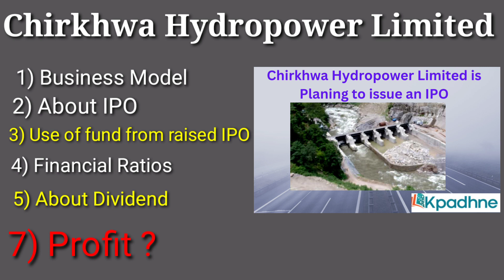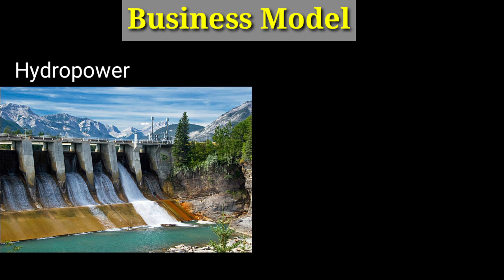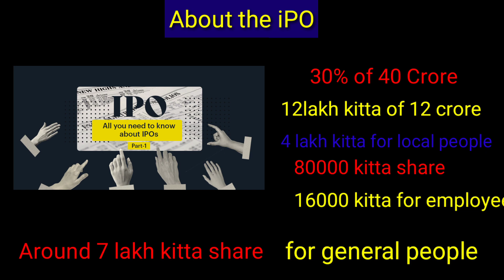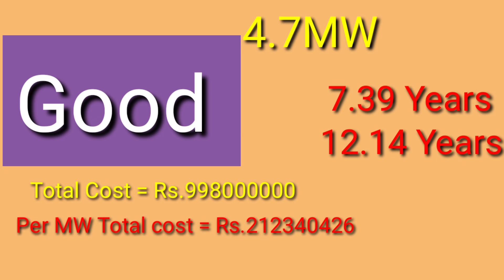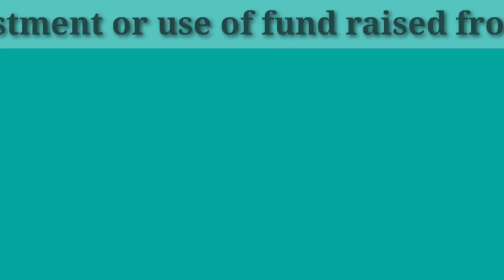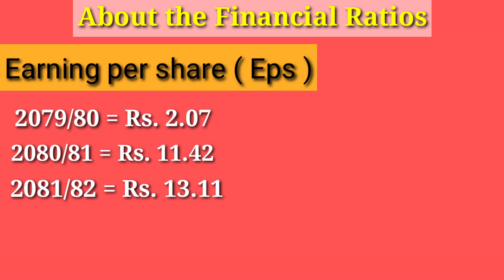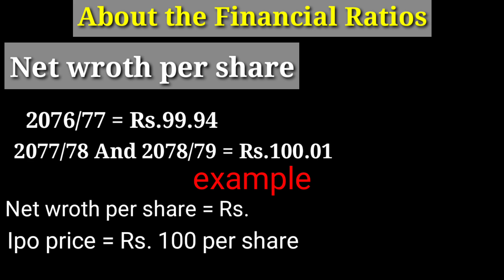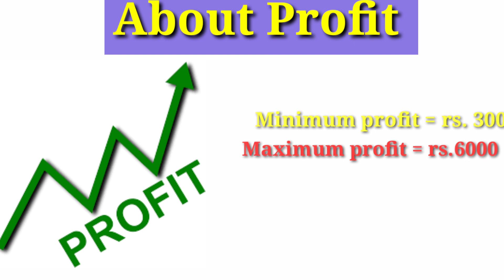Chirkhwa Hydropower ipo | chirkhwa hydro power ltd | Chirkhwa Hydropower Limited IPO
chirkhwaIPO upcomingipo ipoAnalysis तपाइलाइ मैले Upload गरेका भिडियोहरु मन पर्छ र तपाइको लागि यी भिडियोहरु Usefull हुन्छ भने कृपया हाम्रो यो च्यानेललाइ Subscrube गरि Motivate गर्नुहोला

Maximum Nepalese People search on YouTube

chirkhwa ipo
chirkhwa hydropower ipo
chirkhwa hydropower limited ipo
chirkhwa
chirkhwa hydropower ltd ipo
chirkhuwa hydropower ipo
chirkhwa hydropower ipo update
chirkhuwa hydropower
chirkhwa hydropower ipo analysis
chirkhwa hydropower
chirkhwa hydropower ltd ipo dat fix
chirkhwa hydropower ipo share price
chirkhwa hydropower limited ipo date
chirkhwa hydropower ipo opening price
chirkhwa hydropower limited (chirkhwa)
Upcoming IPOs in Nepal
upcoming IPOs
Nepali IPO
How to Apply for IPOs in Nepal
Factors Affecting IPO Pricing
IPO Pricing
IPO Subscription Process in Nepal
IPOSubscription
ApplicationProcess
IPO Investments in Nepal
InvestmentOptions
Risks and Rewards of IPO Investments
risk assessment
Allotment Status Checking for IPOs
allotment status
SharesAllocation
Documentation Required for IPO Applications IPODocuments
ApplicationRequirements
Secondary Market Trading of IPO Shares SecondaryMarket
Analyzing IPO Prospectuses in Nepal
IPO Investment Strategies in Nepal investment strategies
IPOs
Understanding IPO Allotment Methods Allotment
ipso investing
investment opportunity
IPOAnalysis
StockMarketNews
IPOStocks
InvestingTips
FinancialEducation
IPOProspects
StocksAndShares
InvestmentStrategies
MarketResearch
IPOProcess
IPOValuation
StockMarketAnalysis
IPOsExplained
IPOCompanies
MarketTrends

( मेरो नाम आशिष् हो | म एउटा Financial Background बाट आको हुनाले Share market सग सम्बन्धित Knowledge तपाईंहरुलाइ दिने गर्छु | मैले गरेको Analysis बाट तपाईं केही जानकारी लिएर आफ्नो Investment लाई राम्रो बनाउन सहयोग गरेको मात्र हो | )